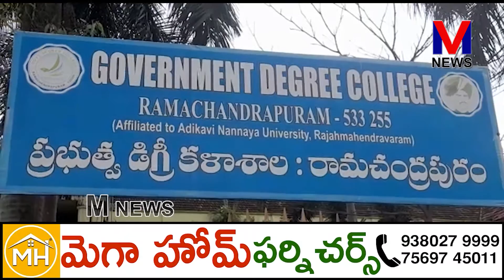ప్రభుత్వం ద్వారా కల్పించే ఉద్యోగ అవకాశాలను నిరుద్యోగ యువత సద్వినియోగం చేసుకోవాలి||M NEWS TELUGU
ప్రభుత్వం ద్వారా కల్పించే ఉద్యోగ అవకాశాలను నిరుద్యోగ యువత సద్వినియోగం చేసుకోవాలి. రామచంద్రపురం జాబ్ మేళాలో రాష్ట్ర సమాచార శాఖ మంత్రి వేణు (రామచంద్రపురం) రాష్ట్రంలో నిరుద్యోగ యువతకు ఉద్యోగ అవకాశాలు కల్పించాలని లక్ష్యంతో ప్రభుత్వం వివిధ ప్రాంతాలలో జాబ్ మేళాలు నిర్వహిస్తూ ప్రైవేట్ సెక్టార్లలో ఉద్యోగ అవకాశాలను కల్పిస్తున్నదని నిరుద్యోగ యువత వీటిని సద్వినియోగం చేసుకోవాలని రాష్ట్ర సమాచార, సినిమాటోగ్రఫీ, బీసీ సంక్షేమ శాఖ మంత్రి చెల్లుబోయిన శ్రీనివాస్ వేణుగోపాలకృష్ణ అన్నారు. ||M NEWS TELUGU